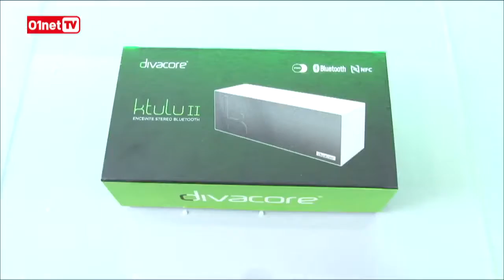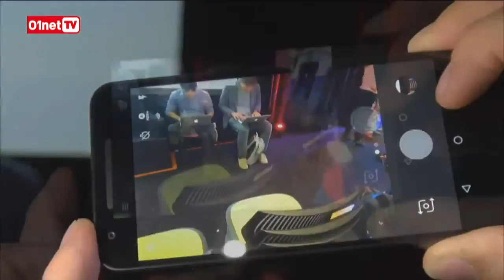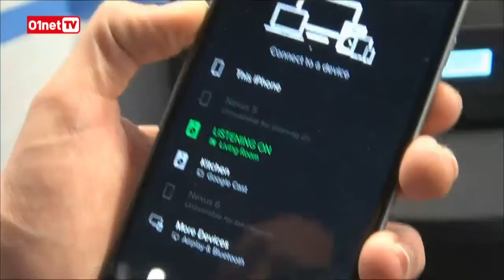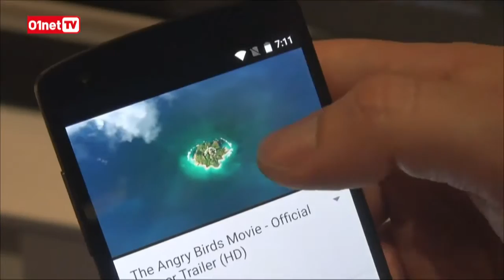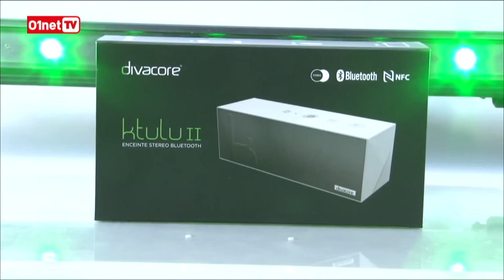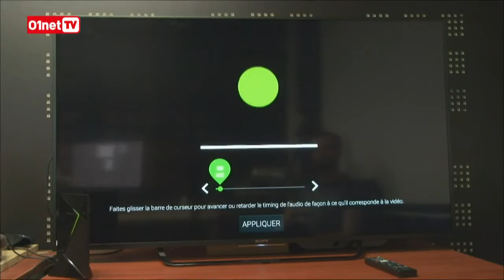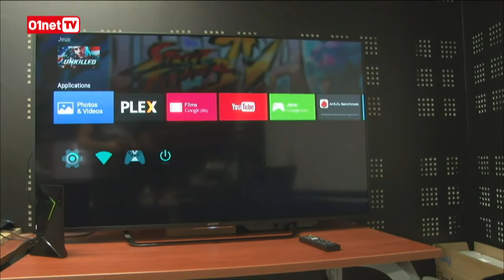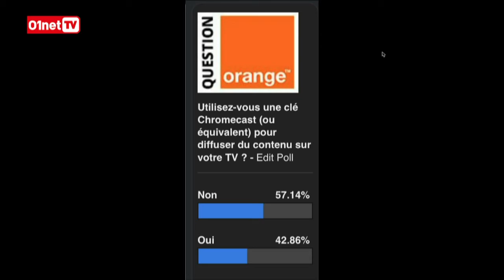01live Hebdo #73 : retour sur les annonces Google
Au sommaire de l'émission du jour : Retour sur les annonces de Google cette semaine : Nexus 5X et 6P, Chromecast audio et vidéo, Tablette Pixel C, Android Marshmallow. Que pense les spécialistes de la rédaction de 01net.com ?

Côté labo :
- Aymeric Siméon présente la Nvidia Shield Android TV
- François Bedin a testé la JBL Pulse 2

Aux côtés de Jérôme Colombain et François Sorel, découvrez les dernières actus High-tech en direct sur live Orange TV ! Postez vos réactions et vos questions sur Twitter !

Question Orange : Utilisez-vous une clé Chromecast (ou équivalent) pour diffuser du contenu sur votre TV ?